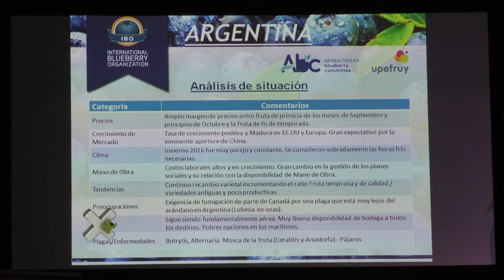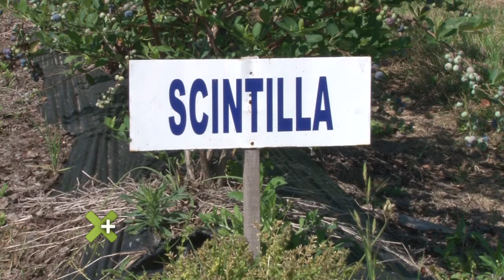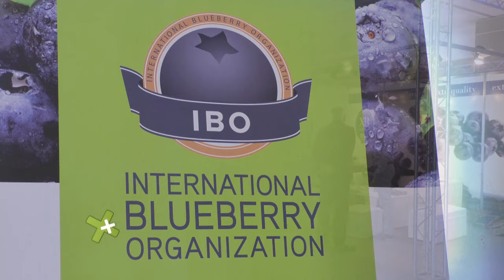El mercado mundial del arándano en 2016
Con posibilidades de ingresar en Medio y Lejano Oriente, el arándano busca diversificar más los mercados con un producto ya reconocido a nivel internacional